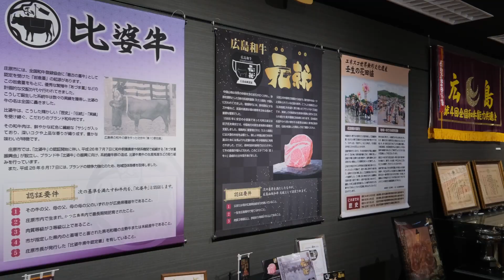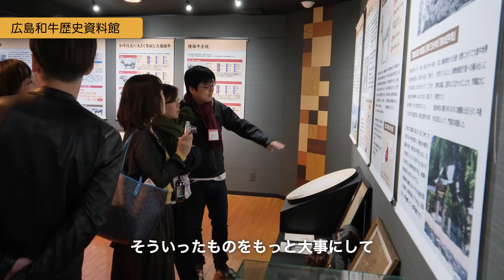比婆牛が【お取り寄せ】できる！「G7広島サミット」で各国首脳にふるまわれたことでも話題になった比婆牛。その聖地、庄原を訪れた食の業界のレジェンドたちのレポートあり。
広島県の北部にある庄原市は、「比婆牛」の産地。
西日本最大の面積を誇る庄原市は「食の宝庫」とも称されています。

食の業界でも著名な方々
作家・料理家として活躍する樋口直哉さん、
農林水産省勤務の松本純子さん、
現在は「オレンジページクッキング」の編集長として有名な神吉佳奈子さん、
あの「徳山鮓」でも修行を積んで故郷庄原に帰ってきた期待の料理人・三河功治さん、
「広島快食案内」などの著者としても知られ食通の方なら知らない人はいない！シャオヘイさん、
広島市で超人気のフレンチレストラン「リュニベル」の今井良シェフなどなど・・

み～んな「食」の情報に貪欲な濃い～メンバーだけが集まって
比婆牛ゆかりの地を訪ねました。

■今回巡ったところ、こちらの記事に詳細にアップしてますので、ぜひ見てください(*^-^*)

■比婆牛は、こちらのサイトで購入できます♪

現在、広島県、庄原市、そして庄原DMOが一体となり
「比婆牛」の魅力をさらに広めるべく、さまざまな取り組みが行われています。
今後の「比婆牛」にもぜひ注目して！

■比婆牛ツアーの企画～フードプロデューサー平山友美より。

今回は庄原DMO（庄原観光推進機構）からのご依頼で
このような比婆牛の魅力再発見ツアーを企画実施させていただきました。

このように「フードプロデューサー」は、
自分の住む町の食事業を企業や自治体と取り組んでいく役割を担う人のことです。

私は「食」の仕事ひと筋、20余年になりました。
前職ナシ、資格も実績もゼロで、料理教室やレシピ作りのお仕事からスタートしましたが、今では100％、事業者さんとの仕事で、商品開発やプロモーションツールの制作、ＰＲ設計などをお手伝いしています。

「好き」を仕事にした、
でも「好き」のままでは終わらせない！
終わらせたくない、
そう思っているなら、地域の事業者さんと地域に貢献できる働き方をしませんか⁉

商品開発は事業者さんと共に新しいコト・モノを創り出すことが醍醐味です。共に苦しみ、アイデアを出し合う時間を共有できて、はじめて良い商品を世に送り出すことができるのです。

私は、地元企業から長く仕事を任せてもらえるような
フードプロデューサーを育てる活動をしています。

「食」
▷平山友美さんの『お取り寄せご当地グルメと郷土料理』

　平山友美　←　今、リニューアル中!?
「tomomi_hirayama0803」

　㈱平山友美フードトータルプランニング